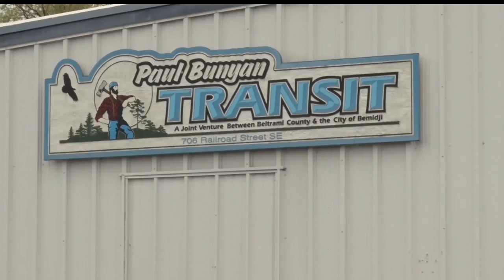Students Present Check To Shelter To Provide Bus Tokens For Families